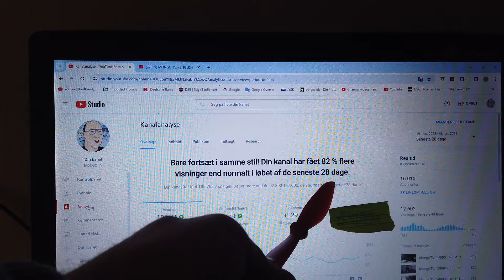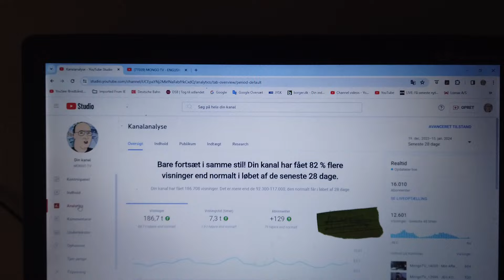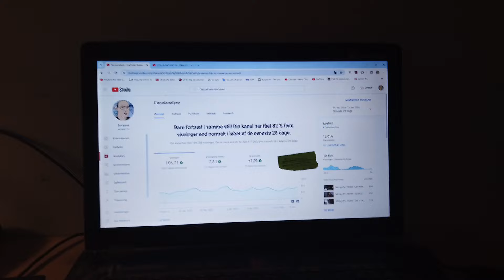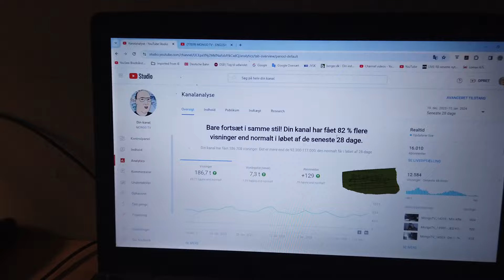MongoTV_14021 - ANTAL VISNINGER STEGET MED 82 PROCENT PÅ MONGO TV TIL 187.000 MÅNED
Godmorgen og god onsdag. Så er antal visninger i procent steget igen, fra 80% til nu 82%, med antal visninger hver 28 dage. Men hvorfor det stiger og hvilke video, det ved jeg ikke. Men jeg kan jo så glæde mig over, at mine YouTube penge hver måned, de er over dobbelt så høje :-) Så der kommer nok også ekstra mange penge den 25.Febraur i næste måned, som over 3.000 kroner, og måske det samme i Marts og April måned. Det vil hjælpe mig super meget nu, med at nedbringe afdrag på min glks nu, hver måned, og min samlet gæld. Men jeg skal stadig afdrage ca. 6.500 kr. md. på min gæld her den 1.Febraur 2024, som kun falder med ca. 100 kr. md. frem imod Julen, hvis alt går som jeg håber.